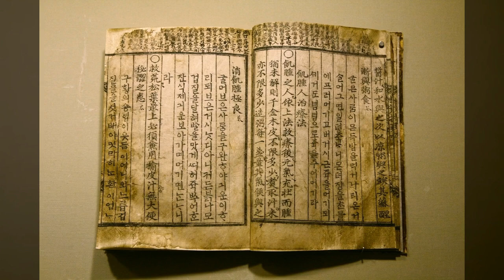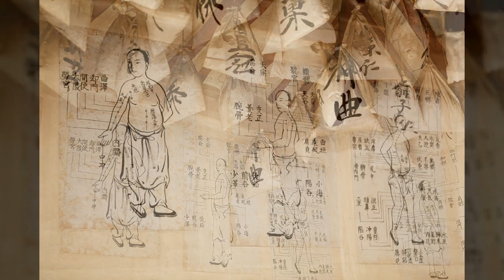전통소품2